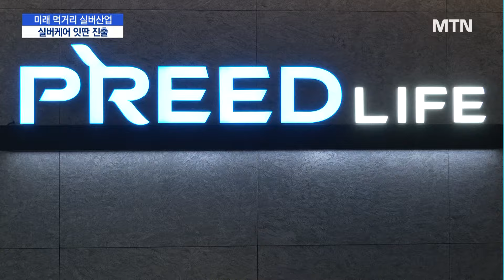"실버산업이 새로운 성장 먹거리"…실버케어 시장 격돌 / 머니투데이방송 (뉴스)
05/22 MTN 핫라인 5

저출산과 고령화로, 실버산업이 기업들의 신성장동력으로 주목받고 있습니다.

경제력을 갖춘 5060세대가 고령층에 진입하면서, 실버산업의 폭발적인 성장이 예상되고 있는데요.

다양한 산업군이 미래 먹거리로 실버산업에 본격 진출하며 격돌을 예고하고 있습니다.

이지안 기자의 보도입니다.